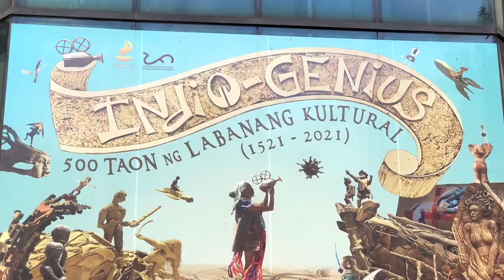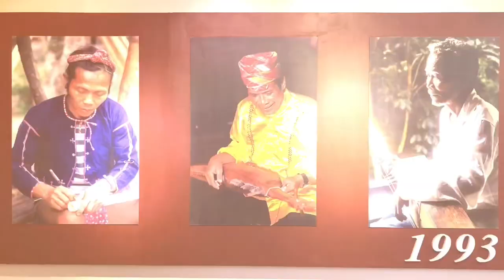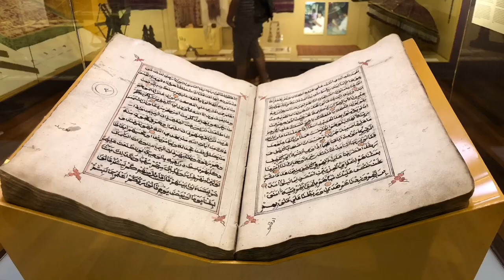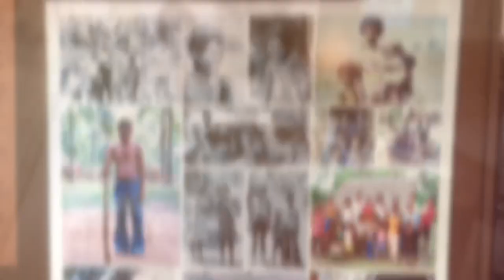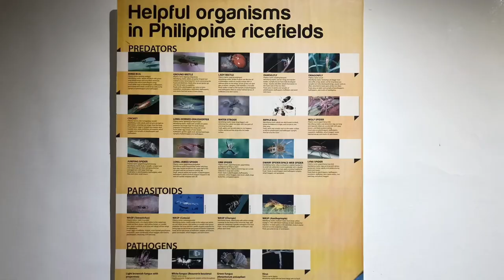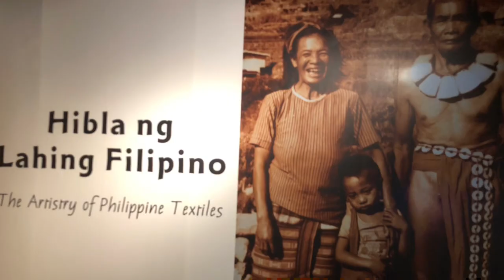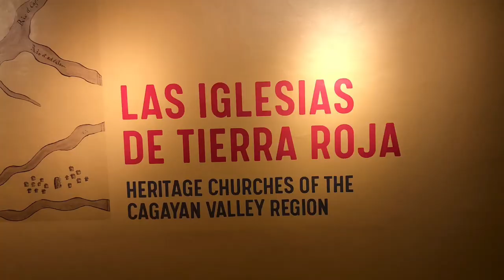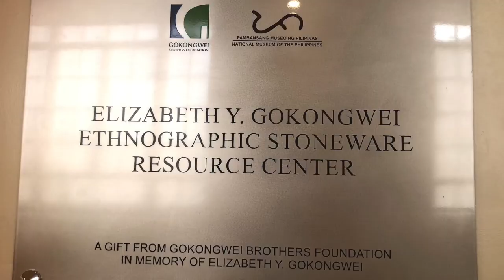National Museum of Anthropology Tour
The National Museum of Anthropology stages the ethnographic and terrestrial and underwater archaeological collections narrating the story of the Philippines from the past, as presented through artifacts as evidence of its prehistory.

Visitors must bring valid ID and vaccination card.

Located at P. Burgos Drive, Rizal Park, Teodoro F. Valencia Cir. Ermita, Manila

Open: Tuesday-Sunday @ 9am-6pm
Close: Monday